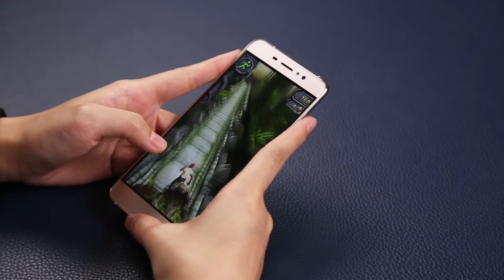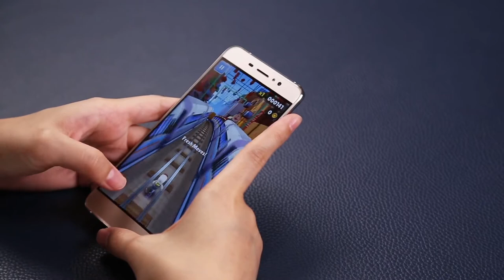Стоимость безрамочного Ulefone S8 Pro с двойной камерой упала ниже плинтуса gadget x